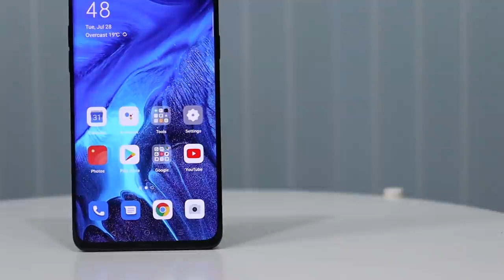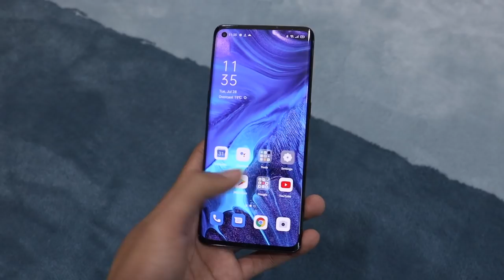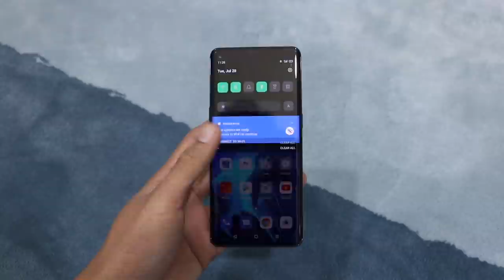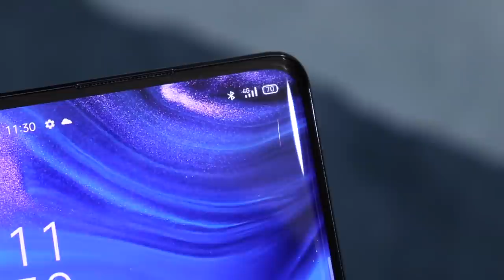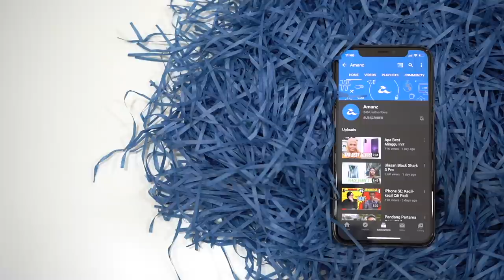Oppo Reno4 Pro - Lawan OnePlus Nord?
Sebuah peranti yang kelihatan agak sama dengan versi asal dan boleh kami kata juga spesifikasi juga mirip seperti ia dijana dengan cip pemproses Snapdragon 720G. Tetapi dari segi ukuran saiz skrin, fizikal dan rasa akan terasa sedikit berbeza selepas anda menonton video ini. Pra-tempah Reno4 Pro sebelum 7 Ogos 2020 dan terima hadiah tambahan bernilai RM 398, termasuk OPPO Enco W31 (RM259) dan jaminan perlindungan skrin selama 1 tahun (RM139)